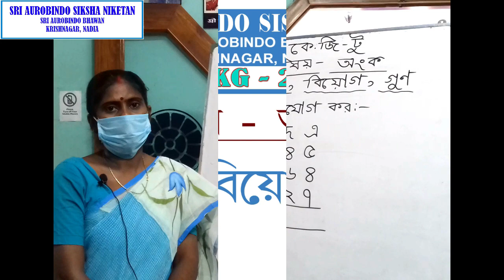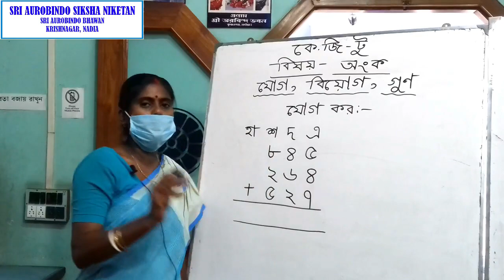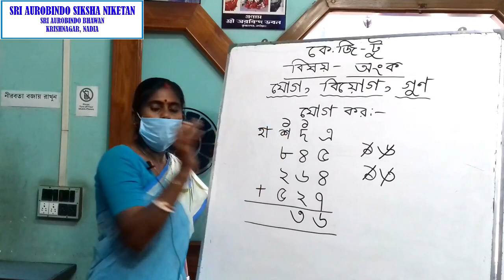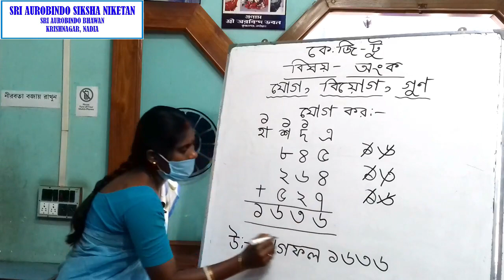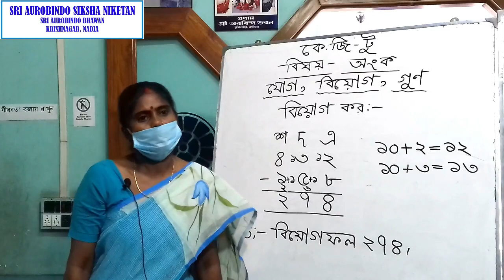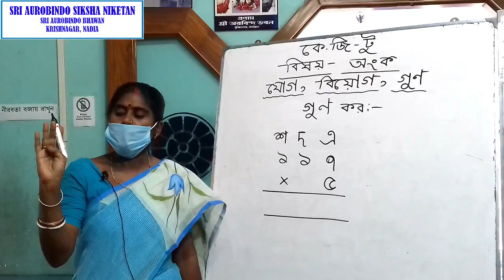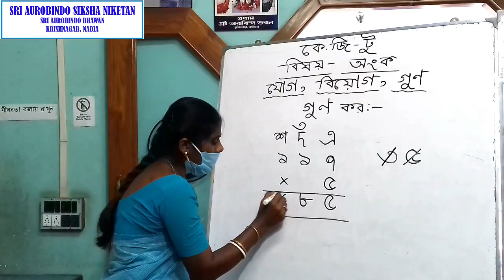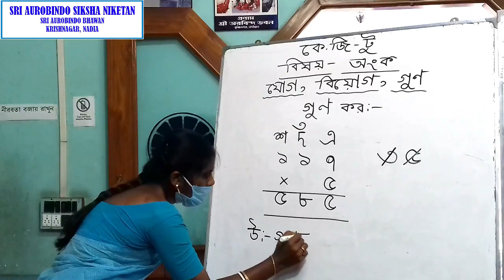KG-2 | বিষয় - অংক | যোগ, বিয়োগ, গুণ